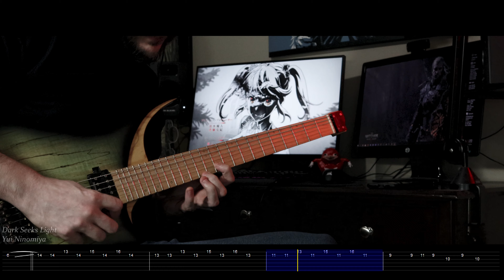[🎸TABS] The World's Finest Assassin Gets Reincarnated OP Guitar Cover『Dark Seeks Light』Yui Ninomiya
It should be illegal for an opening to bop this good.
🎸PulseGTR's guitar cover of The World's Finest Assassin Gets Reincarnated In Another World as an Aristocrat's opening "Dark Seeks Light".

Song: Dark Seeks Light
Anime: The World's Finest Assassin Gets Reincarnated In Another World as an Aristocrat/Sekai Saikō no Ansatsusha, Isekai Kizoku ni Tensei suru
Artist: Yui Ninomiya

Gear used:
📷Camera: Canon EOS M50
🎸Guitars: Ibanez RGA7, NK Headless Guitar
🎧DAW: Reaper
🎙️Recording: Neural DSP Nolly

The World's Finest Assassin Gets Reincarnated in Another World as an Aristocrat is a Japanese light novel series written by Rui Tsukiyo and illustrated by Reia.

assassin gets reincarnated in another world op guitar
dark seeks light guitar cover
world's finest assassin gets reincarnated in another world opening guitar
the worlds finest assassin gets reincarnated in another world as an aristocrat guitar